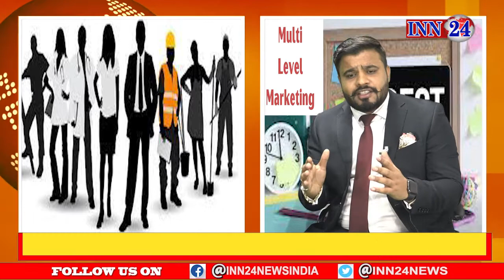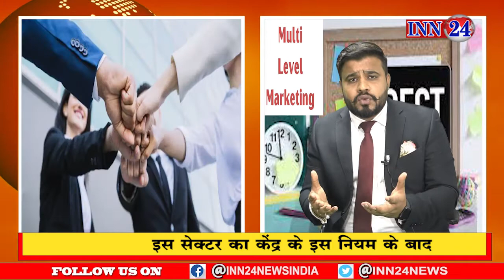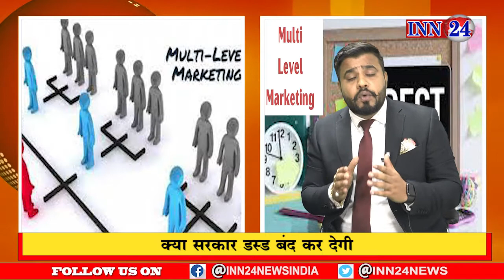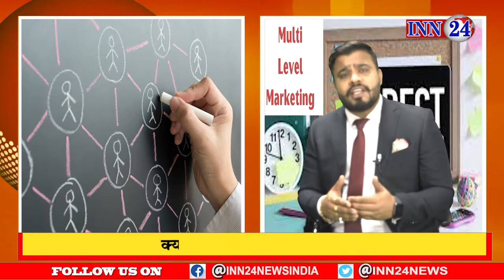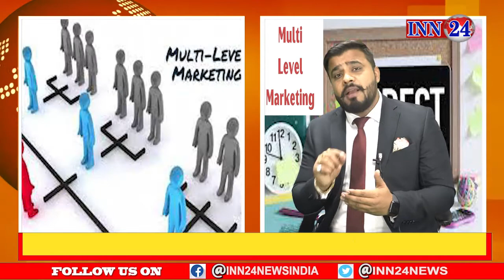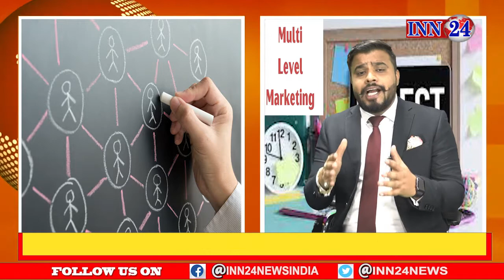MLM, DIRECT SELLING COMPANY BANNED IN INDIA? DISCUSSION WITH Dr. SANTOSH PANDEY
क्या डायरेक्ट सेल्लिंग कंपनी बंद हो जाएगी
क्या सरकार MLM बंद कर देगी
क्या सरकार डायरेक्ट सेल्लिंग कंपनी पर लगाम लगा रही है
क्या फर्जी कंपनी बंद हो जाएगी
क्या होगा इस सेक्टर का केंद्र के इस नियम के बाद

Will the direct selling company be closed?
Will the government stop MLM?
Is the government curbing the direct selling company?
Will the fake company be closed?
What will happen to this sector after this rule of the center?